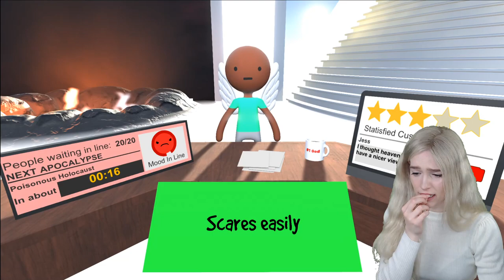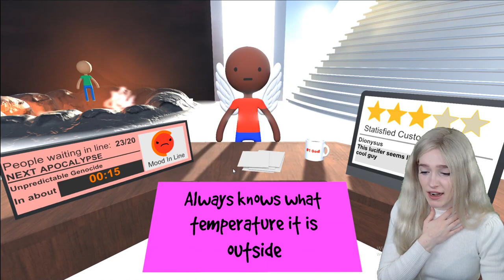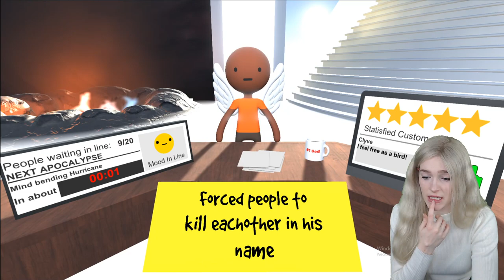ICH ENTSCHEIDE wer in HIMMEL oder HÖLLE KOMMT?!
🔥 Social Medias 🔥

🔊 HINTERGRUND MUSIK 🔊